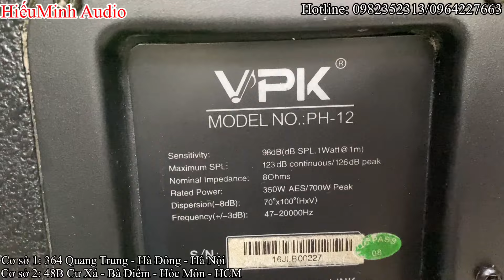Không mua hơi tiếc - Loa VPK PH 12 trelp neo cực chất, giá tốt nhất tại Miền Nam. LH: 0982352313